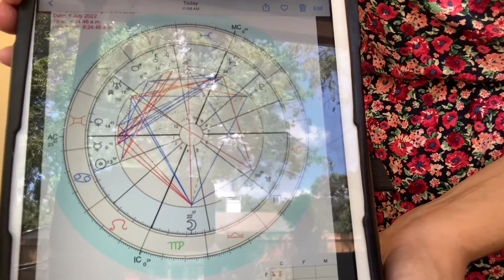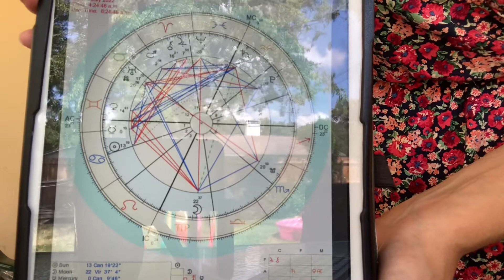United States Solar Return for 2022-2023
Video about the United States’ Solar Return for 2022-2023, during the height of the US’s Pluto Return

Here’s the link to the blog post for all of you that would rather read than watch (plus there is WAY more in this post than I could cover in the video):

The Star Cards set includes (for anyone interested):
*An over 100 page text that functions like a notebook you can write in and take notes
*45 Cards
-12 Sign Cards
-12 House Cards
-10 Planet Cards
-6 Aspect Cards (conjunction, square, opposition, trine, sextile, and quincunx)
-5 Miscellaneous Cards (North Node, South Node, Chiron, Black Moon Lilith, and the Sun/Moon Midpoint)

If you are interested in purchasing these beauties 😍, click on this link 😊

Want a reading? (Natalie).